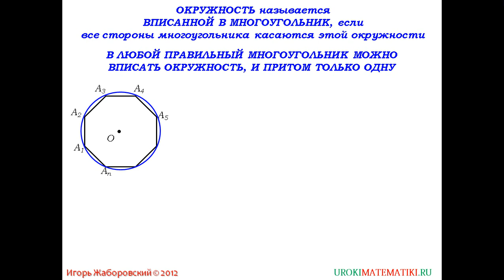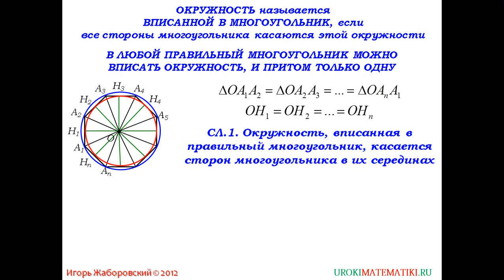Окружность, вписанная в правильный многоугольник | Геометрия 7-9 класс #106 | Инфоурок